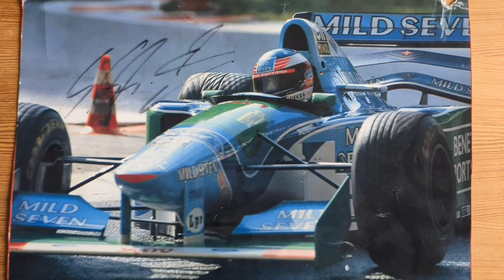Breaking News: The Real Reasons Behind Christian Horner's F1 Red Bull Sacking!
"🚦Breaking news in the Formula One world! 🏁 Why was Christian Horner sacked from Red Bull Racing? This video delves deep into the shocking turn of events. If you're a F1 enthusiast, buckle up, we're about to take you on a thrilling ride! 🏎️

In this video, we unravel the behind-the-scenes drama at the Red Bull Racing team, leading to Christian Horner's unexpected departure. We provide exclusive insights, expert analysis, and a comprehensive timeline of events that led to this momentous decision. From the team's performance, internal dynamics, to the role of key stakeholders, we've covered it all! 📈📉

Moreover, we also explore what this move means for the future of Formula One, for Red Bull Racing, and for Horner himself. Is this the end of an era, or is it the beginning of a new chapter in F1 history? 🔄💡

Inspired by an article from: Joe Saward
Original title: Reason for Horner sacking